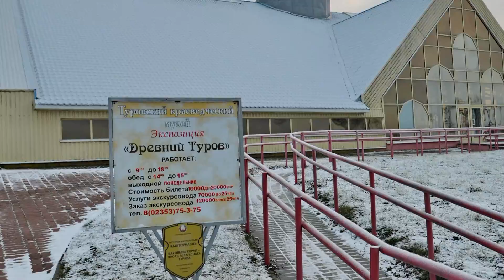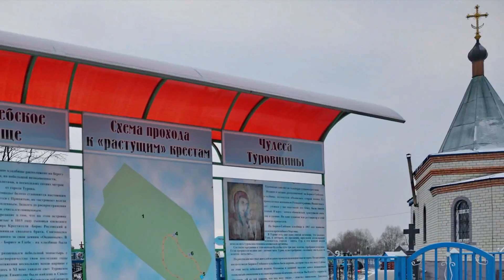ТУРОВ древняя столица Полесья Belarus Travel Guide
Туров – город в Житковичском районе Гомельской области, один из древнейших городов Беларуси и столица Туровского княжества в X–XIII вв. В сюжете – посещение Туровского краеведческого музея